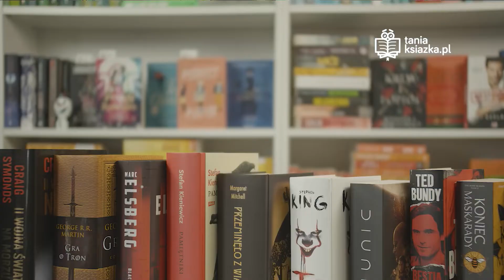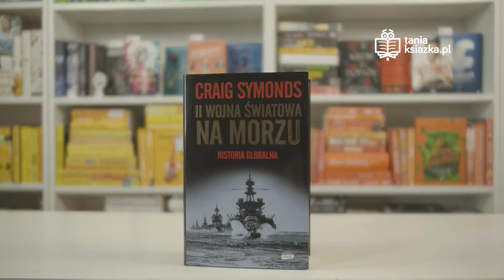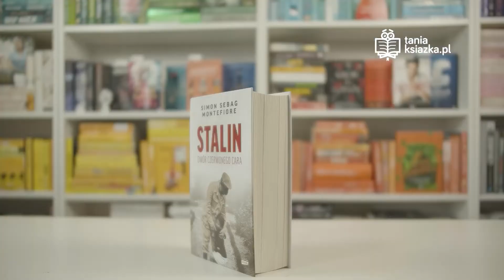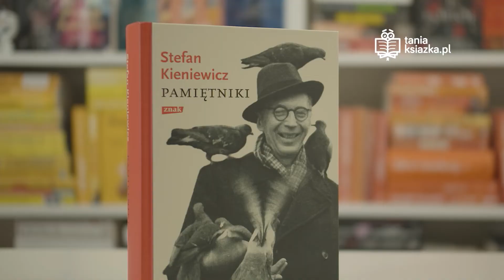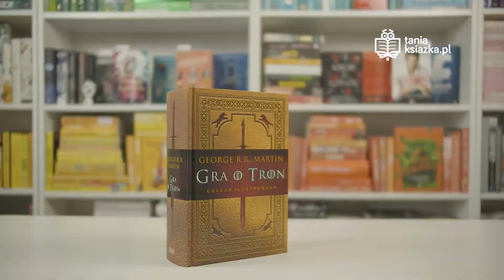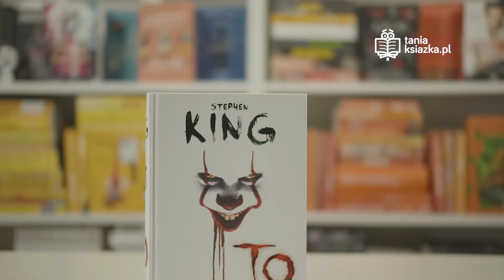TŁUSTE KSIĄŻKI NA TŁUSTY CZWARTEK 📕🍩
Jak wyglądają Twoje plany na tłusty czwartek 🍩❓  Jeśli jak Ruda wolisz czytać książki niż jeść pączki, to zapraszamy Ciebie na  film 🎬 Bo co dwie przyjemności to nie jedna, prawda ?🍩👩‍🦰

Sprawdź, jakie tłuste książki poleca Ruda 📕👩‍🦰

🔸 Miłość czyni dobrym. Wiara, Nadzieja, Miłość. Tom 2
🔸 Koniec maskarady. Czas Żniw. Tom 4
🔸 Ted Bundy. Bestia obok mnie. Historia znajomości z najsłynniejszym mordercą świata
🔸 Gra o tron. Pieśń Lodu i Ognia. Tom 1. Edycja ilustrowana